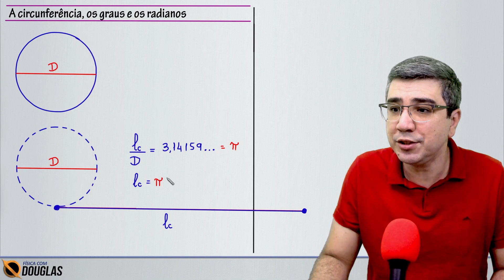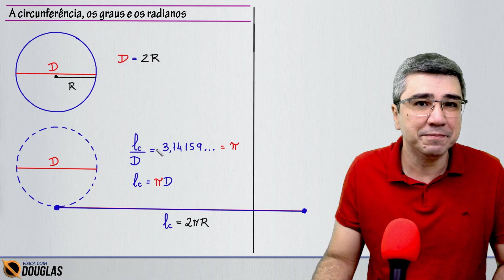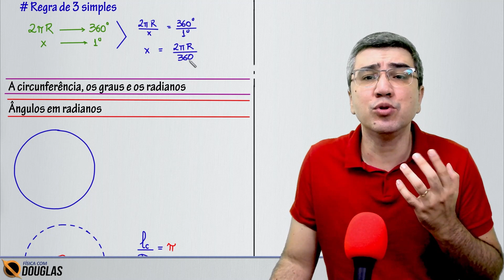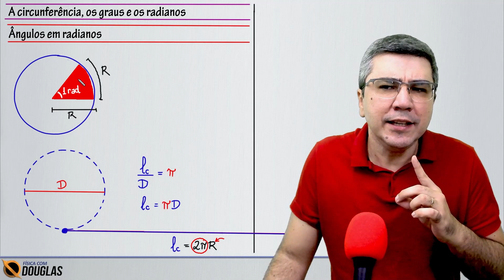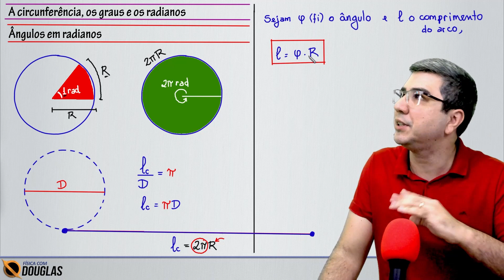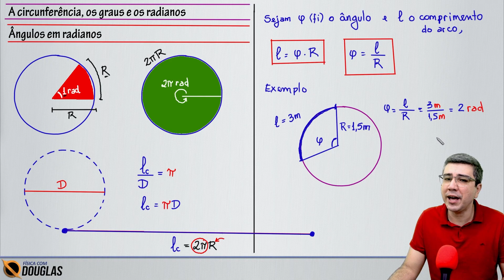Entenda os ângulos na circunferência: graus e radianos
Me siga no Instagram Quer aprender Física comigo? Prepare-se para o ENEM e para os vestibulares!